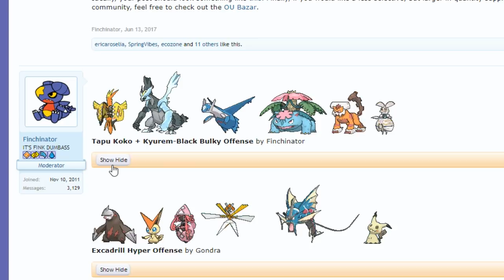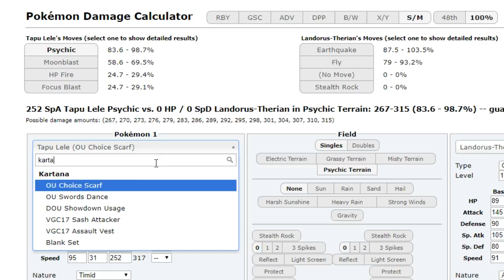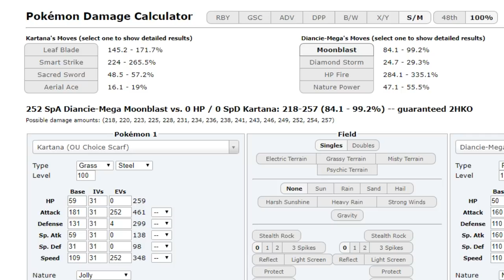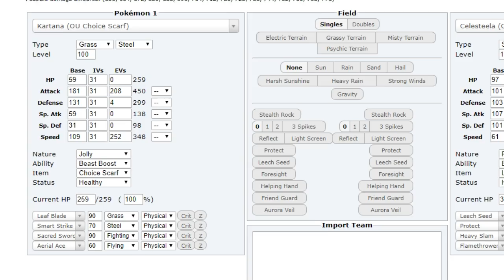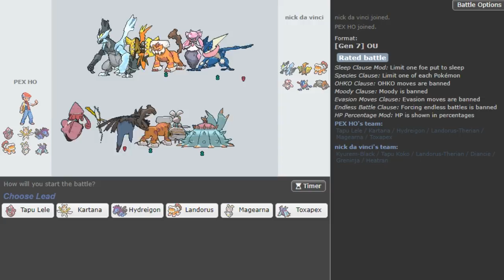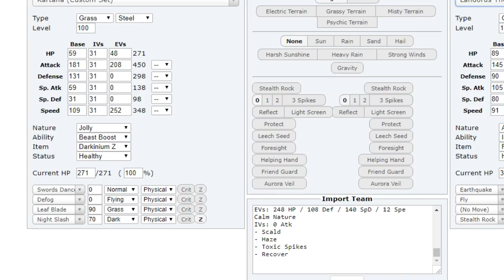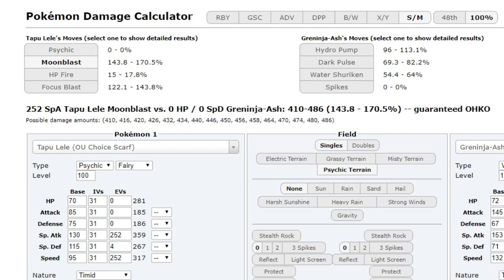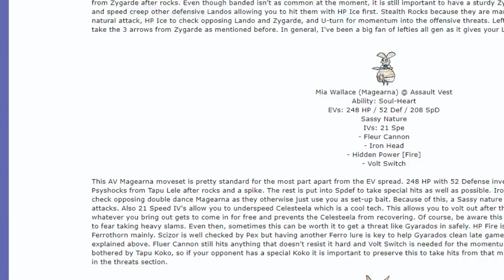Pokemon Showdown Road to Top Ten (Sun & Moon OU) w/Dokkerich #3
the team (Lando nature is fixed aswell :D)

Im sorry for not playing optimal with ur team UB : D gotta work on not getting tilted after some hax